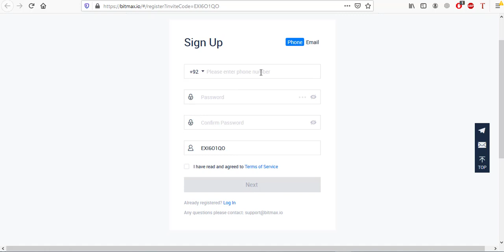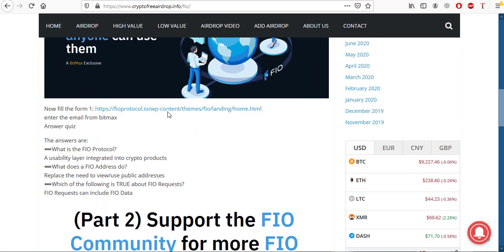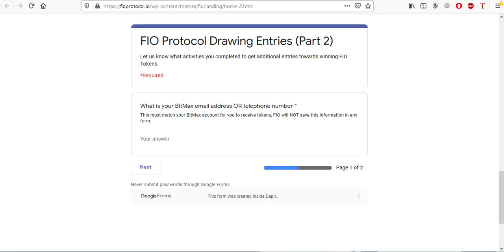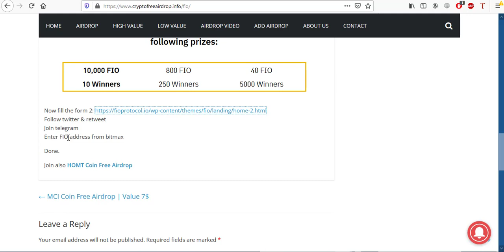30,000$ FIO + Bitmax Exchange Free Airdrop | Crypto Free Airdrop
30,000$ FIO + Bitmax Exchange Free Airdrop | Crypto Free Airdrop